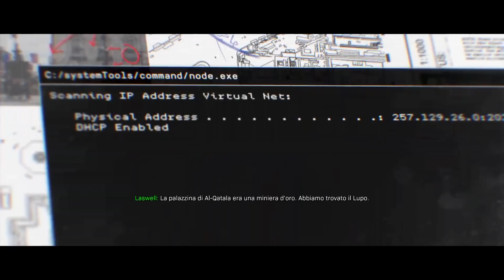CATTURIAMO IL TERR0RISTA PIU' RICERCATO AL MONDO | Call of Duty Modern Warfare 2019 - ep.02